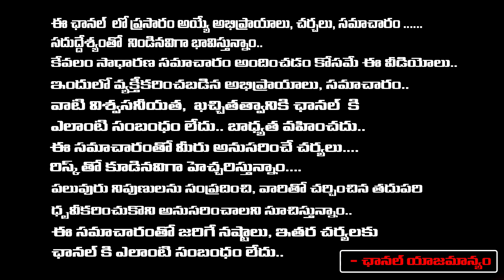AP Public Talk On Who is Next CM | Pawan Kalyan | YS Jagan | Chandrababu | Janasena | RED TV TELUGU